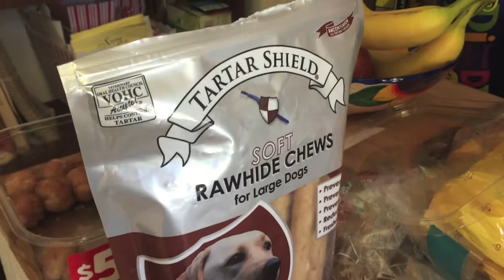Day in the Life; Truman Smith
kinda dumby lit i know, kept the sounds noncopywritten so we can get monotized, gang gang. Enjoy fools like and sub for more i appreciate it.